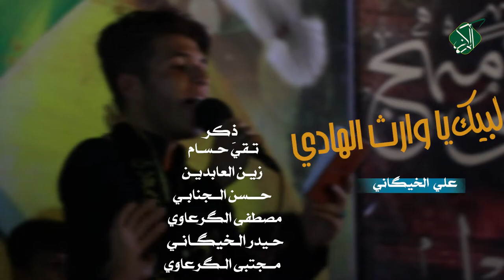(عصر القبورية )|| لبيك يا وارث الهادي || علي الخيگاني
::: تلبية :::
|| لبيك يا وارث الهادي
|| علي الخيگاني
|| المهرجان 14
 " شور منهج آل الرسول .. تَقْوى - وَسَطِيّة - أخلاق "
 الديوانية-الشافعية